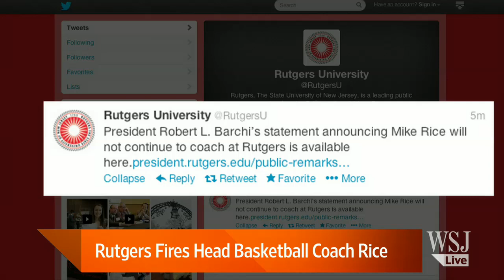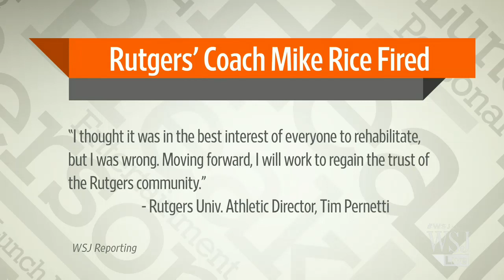Rutgers Fires Men's Basketball Coach Mike Rice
Rutgers men's basketball coach Mike Rice was fired amid a growing controversy over his physical and verbal abuse of players. Jonathan Clegg has the latest. Photo: AP.